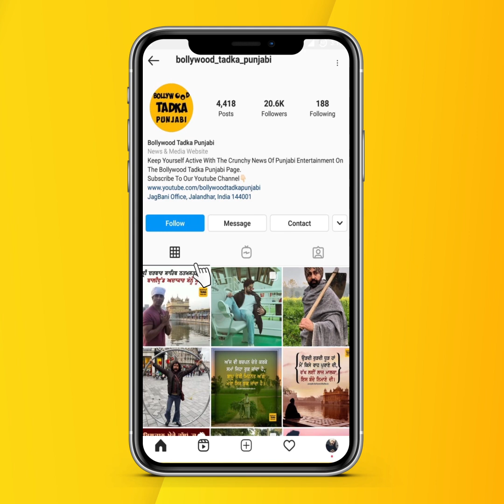Karamjit Anmol ਨੇ ਯਾਰਾਂ ਦੋਸਤਾਂ ਨਾਲ ਰੱਲ ਮਨਾਇਆ ਆਪਣਾ Birthday, ਸਾਂਝੀ ਕੀਤੀਆਂ...